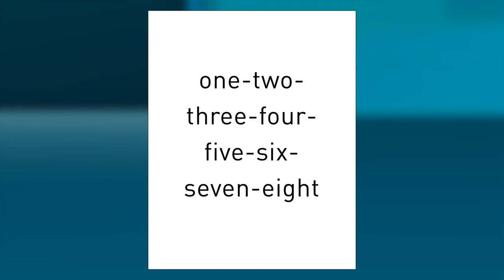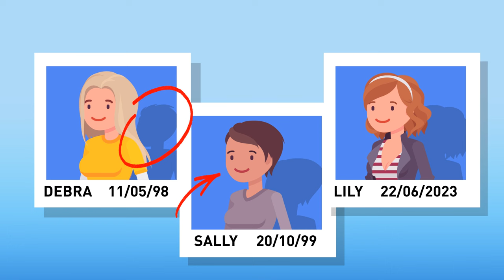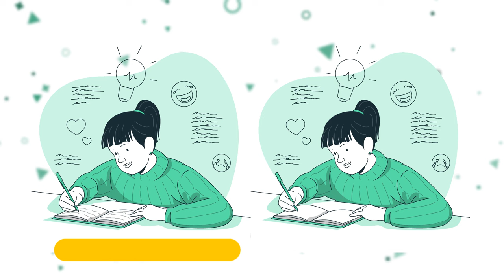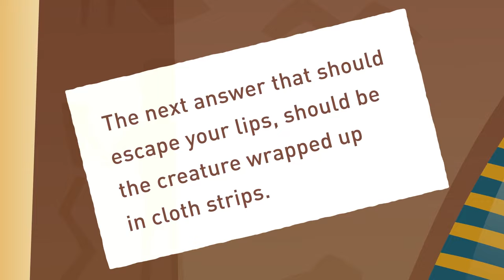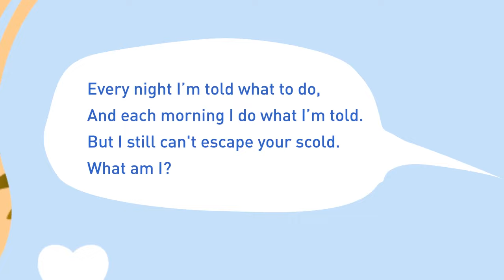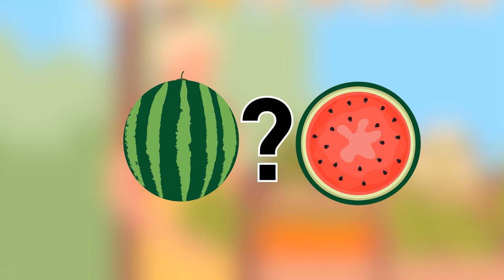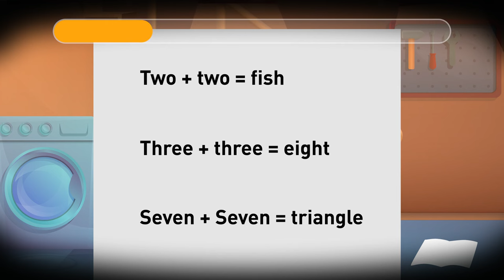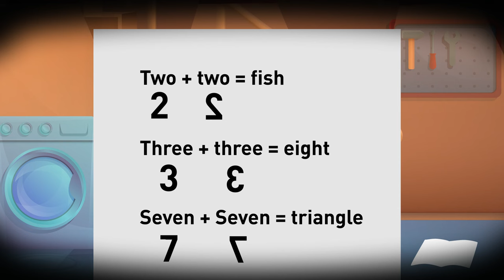20 Riddles Will Make You a Beast at Problem Solving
Get ready to unleash your inner problem-solving beast with these 20 mind-bending riddles! 🧠💥 Whether you're a seasoned riddle enthusiast or just starting out, these challenges will put your skills to the test and sharpen your problem-solving prowess. 🕵️‍♂️💡 Each riddle is carefully crafted to engage your critical thinking and push the boundaries of your logic. 🤔🔍 So, gather your wits, flex those mental muscles, and embark on a journey to become an unstoppable problem-solving beast! 🦁🚀